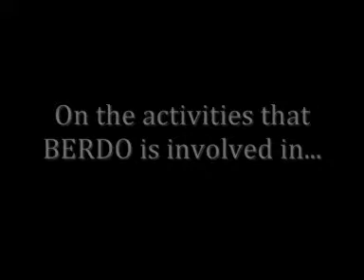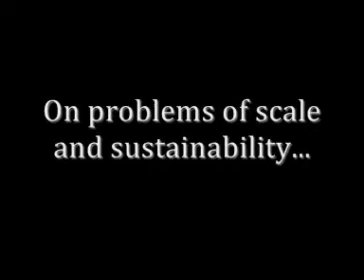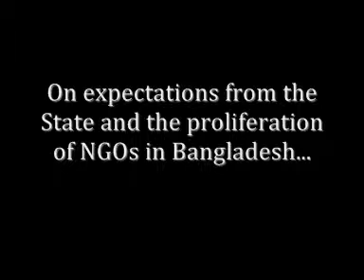An Interview with Saidul Huq, Executive Director of BERDO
Saidul Huq, the Executive Director of Blind Education and Rehabilitation Development Organisation (BERDO) talks about the activities that BERDO is involved in, their approach to social change, his own background and motivations, problems of scale and sustainability faced by the organisation and gives his perspective on the proliferation of NGOs in Bangladesh. Video by Abhilash Medhi, 2009 AP Fellow. Location: Dhaka, Bangladesh. Partner Organisation: BERDO